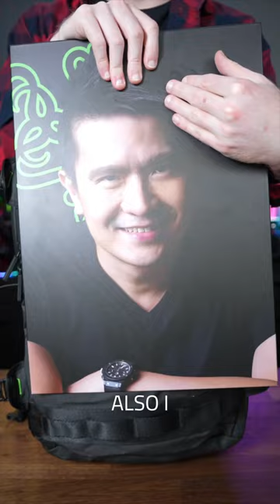What’s in your Razer Rogue 16” Backpack V3?